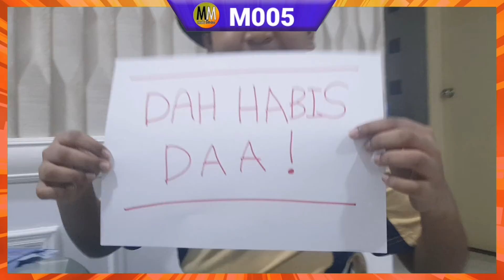MTM EPISOD 6 | M005 ADITHYA DEERAN SUNTHARA SEGAR | SK ST PAUL SEREMBAN, NEGERI SEMBILAN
🔴 [𝐋𝐈𝐕𝐄] 𝐌𝐀𝐋𝐔 𝐓𝐀𝐏𝐈 𝐌𝐀𝐔 : 𝐄𝐏𝐈𝐒𝐎𝐃 𝟔 - 𝐏𝐄𝐑𝐓𝐀𝐍𝐃𝐈𝐍𝐆𝐀𝐍 𝐏𝐀𝐑𝐎𝐃𝐈 (𝐌𝐀𝐈𝐍 𝐏𝐄𝐑𝐀𝐍𝐀𝐍) #𝟎𝟔

🔰 Tarikh : 09 Ogos 2021
🔰 Hari : Isnin
🔰 Masa : 2.00 petang
🔰 Pautan Segmen Khas :

Perkenalkan HOST MTM :
1. Cikgu Putera (Selangor)
2. Chekgu LK (Sabah)
3. Cikgu Pung (Kuala Lumpur)
4. Cikgu Yuhanisah (Johor)

TERIMA KASIH.